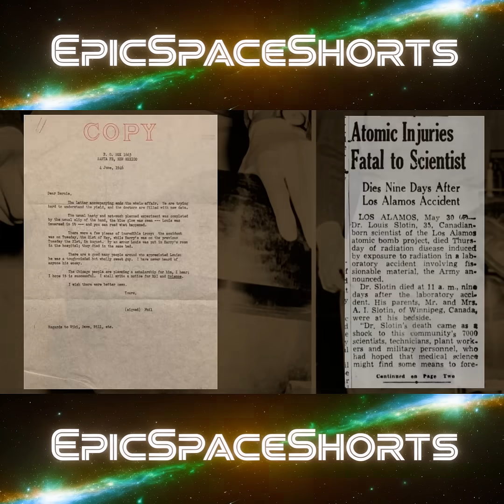The Demon Core Tragedies and Traveling to Our Nearest Star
Today we go take a look at the early days of nuclear weapons and talk about the tragedies surrounding an atomic core that later came to be known as the Demon Core.  We also discuss what would be needed if humanity was to pursue interstellar travel to Proxima Centauri.